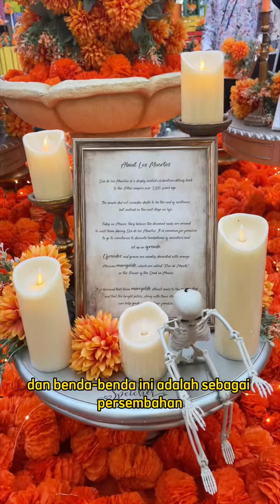Festival Hantu Mexico ada di Bandung!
Hari Raya Kematian (el Dia de los Muertos)

Memperingati Halloween, PVJ Mall Bandung bikin dekorasi seperti di Film Coco (2017), sayangnya event ini hanya berlangsung selama 29 September - 5 Oktober aja!

Jangan sedih, karna masih banyak event2 menarik yang bakal ada di Bandung mendatang. Kira-kira tahun depan PVJ Mall Bandung bakal ngadain dekorasi apa lagi ya? 😁